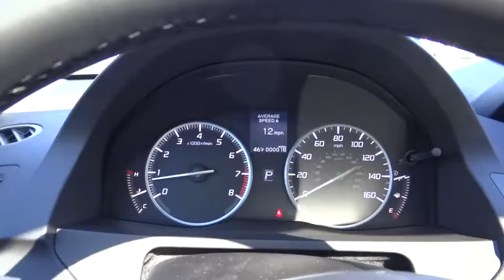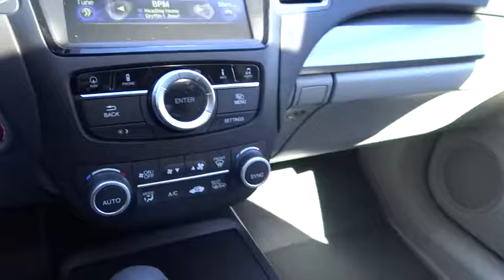2017 Acura RDX Denver, Aurora, Centennial, Parker, Highlands Ranch, CO 17190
2017 Acura RDX
2017 Acura RDX w/Technology Pkg - Stock#: 17190 - VIN#: 5J8TB4H55HL017242